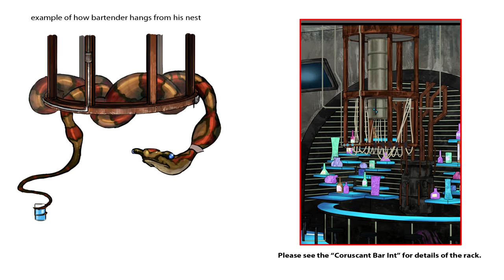The Clone Wars - Rako Hardeen ARC REVIEW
I and starwars0324 review the Rako Hardeen - Bounty Hunter Arc from Season 4!
NOTE: This is only Part 1. I had to split it since YT won't allow me to upload Videos longer than 15 Seconds anymore..Part 2'll be uploaded next Weekend.